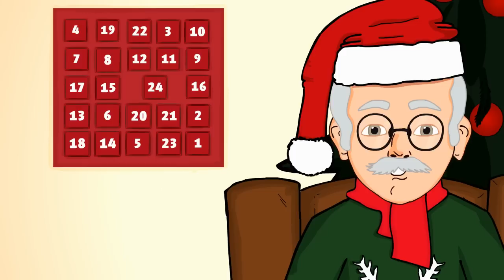Gewinnspiel Wilhelms Adventskalender Türchen 6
Alle Infos zum Gewinnspiel (Freunde die Beschreibung bitte ganz lesen)

Um bei meinem Adventskalender Gewinnspiel mitzumachen und den Preis sowie ein Autogramm von mir zu gewinnen, schreibt mir einfach ein liebes Kommentar :-) Ihr könnt bei jedem Türchen mitmachen so das ihr auch ein bischen bessere Chancen habt! Ich werde mir nach Weihnachten alle Kommentare durchlesen und die Gewinner in einem extra Video bekanntgeben :-) Ich wünsche euch in diesem Sinne ganz ganz viel Glück und eine besinnliche Adventszeit! Vielen Dank an dieser Stelle auch an VollaufdieOmme der mir hier wieder super unter die Arme gegriffen, wirklich ganz toll gezeichnet! LG Wilhelm

Meine PC Daten:
8 GB Ram